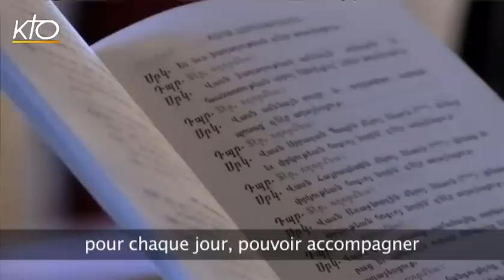Soeur Nariné, Soeur arménienne de l'Immaculée Conception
Soeur Nariné, Soeur arménienne de l'Immaculée Conception à Gumri en Arménie, témoigne de sa vocation dans une congrégation qui s'occupe d'enfants. A l'occasion de cette Année de la Vie consacrée, KTO propose chaque semaine le portrait d'une religieuse, un religieux, un prêtre ou un laïc consacré.
Des vies consacrées du 02/06/2015.